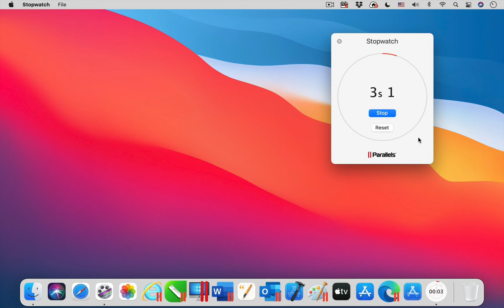Parallels Toolbox for Mac - Stopwatch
The tool Stopwatch is one of the 40+ tools that are included in Parallels Toolbox for Mac. ► Try it for free

With Stopwatch, measure elapsed time.